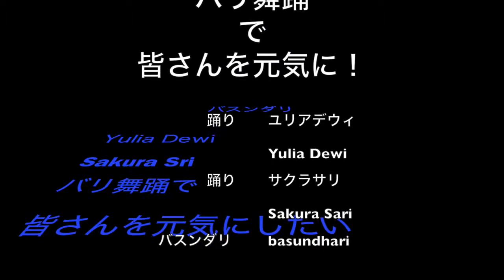バリ舞踊でみんなを元気に！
バスンダリ   ユリア＆サクラ

コロナ時代を ’ バリ舞踊’で皆さんを元気にしたい！

  神奈川県湘南地区を中心に活動するバリ舞踊グループ「バスンダリ 」のジュニアメンバーが踊ります。
コロナ渦の中、イベントも中止となり、
1日も早くマスクを外してた笑顔で踊れる日が戻りますように願いを込めて。

  インドネシア・バリ島の踊り「歓迎の舞」
  と
  小学校卒業記念としてチャレンジした
  創作舞「江の島五頭龍物語」
  地元、江の島に伝わる物語をバリ舞踊で表現しました。

  バリ舞踊を観て、元気になりましょう！

  バリ舞踊を踊って見たい方、仲間を募集中です。
  バスンダリ のホームページへご連絡ください。